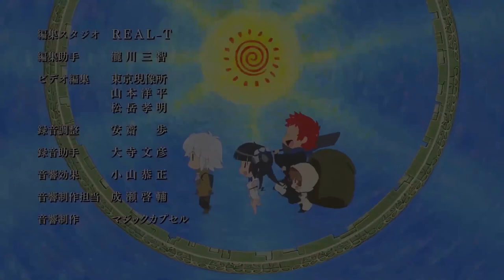Bleach: Sennen Kessen-hen Ending 2 Full 『Endroll』 Yoh Kamiyama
🎀Song: Endroll
🎀Album: Endroll
🎀Artist: 神山 羊 / Yoh Kamiyama
🎀Lyricist: 神山 羊 / Yoh Kamiyama
🎀Composer: 神山 羊 / Yoh Kamiyama
🎀Arranger: 神山 羊 / Yoh Kamiyama
🎀Release Date: July 9, 2023
🎀Source: BLEACH 千年血戦篇-訣別譚- / Bleach: Sennen Kessen-hen - Ketsubetsu-tan / Bleach: Thousand-Year Blood War - The Separation

Bleach: Thousand-Year Blood War ED 2 Full
Yoh Kamiyama - Endroll